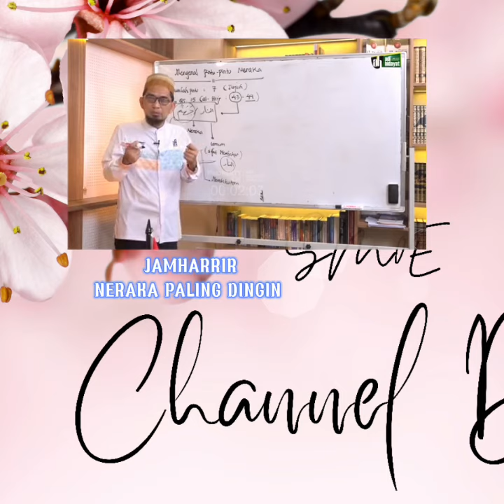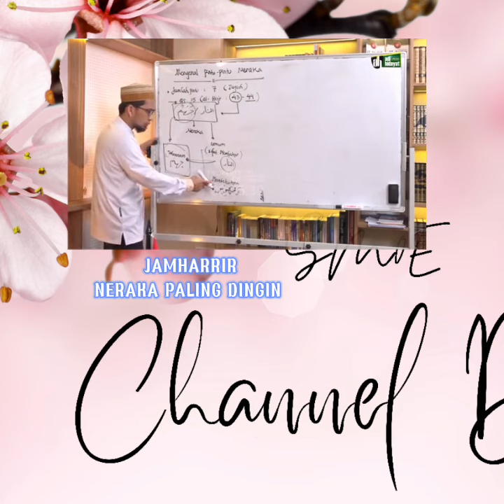JAMHARRIR NERAKA TERDINGIN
Assallamu'alaikum Warahmatullahi Wabarakatuh

Bismillahiir Rahmaaniir Raahiim
Apa kabar sobat Youtube semuanya ?
Jazakumullah Khairan Katsiiran
Sobat...
Dalam Video videoyoutube youtubevideo videoshorts youtube ini , saya membagikan berbagai Doa Pendek Sesuai ajaran Rasullullah & Shahih dari Al-Qur'an
Sebagaimana seperti yg telah banyak dibuktikan Doa adalah hal Terpenting dalam hidup seseorang & sebagai Hubungan lsg dgn Sang Maha Pencipta diri kita ( Allah Subhana Wa Ta'Alla )
Do'a merupakan motivasi utk perubahan baik pada suatu kondisi yg ' Mustahil menjadi Mungkin ' !
Semoga Video ini bermanfaat utk kalian yg termotivasi
Jangan lupa utk selalu berDo'a dalam setiap kesempatan

Karena dalam Do'a mu yg bisa menentukan langkahmu satu langkah ke depan atas Izin dari Allah Subhana Wa Ta'Alla

Wallahu Alam Bisshawab

SHOLAWATPALINGMERDU SHOLAWATNABI MUHAMMAD